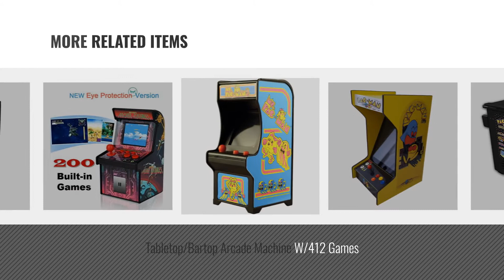Top 10 Pac Man Arcade Machines [2018]: Namco Pacman Arcade Party Cabaret Arcade Game Machine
- New! 2019 Black Friday / Cyber Monday Kids' Electronics Deals and Updates.

Black Friday / Cyber Monday Namco Pacman Arcade Party Cabaret Arcade Game Machine by Namco

Black Friday / Cyber Monday Namco Pacman Party Cocktail Home Arcade Game Machine by Namco

Black Friday / Cyber Monday Arcade Classics - Pac-Man Retro Mini Arcade Game by Basic Fun

Black Friday / Cyber Monday Ms. Pac-Man / Galaga Class of 1981 Arcade Gaming Cabinet by Chicago Gaming

Black Friday / Cyber Monday Namco Arcade Machine Collection: Pac-Man 1/12 Scale Miniature Replica by FREEing

Black Friday / Cyber Monday Namco Pac Mans Arcade Party Cocktail Game with Black Cabinet, Authentic Joystick and by Namco

Black Friday / Cyber Monday Tabletop/Bartop Arcade Machine W/412 Games by Suncoast Arcade